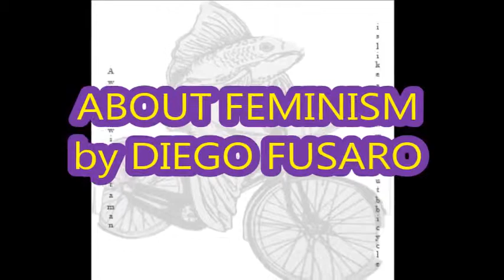febbraio 20, 2015